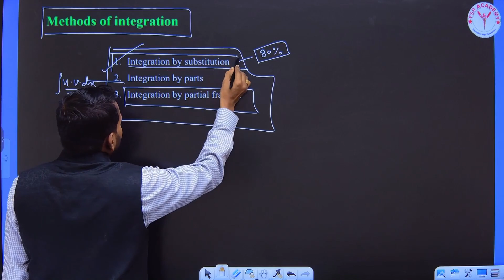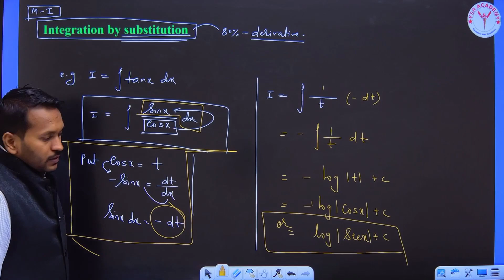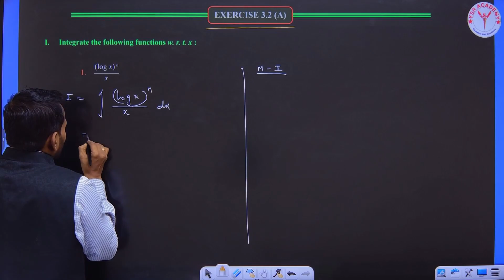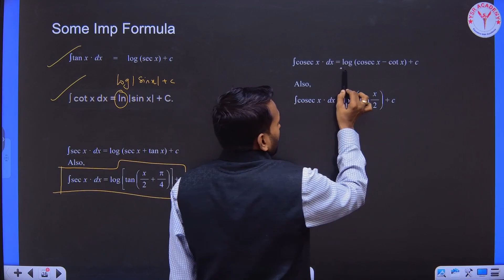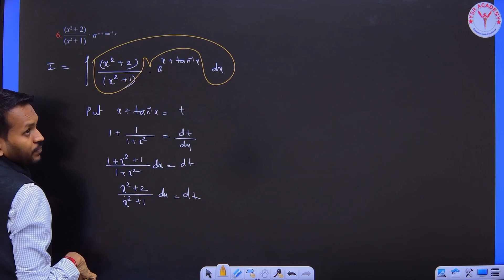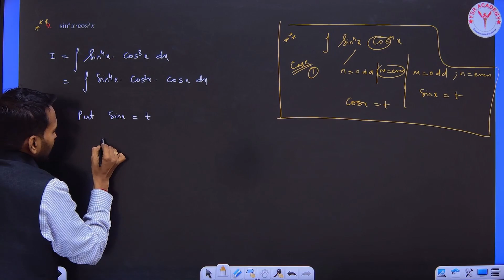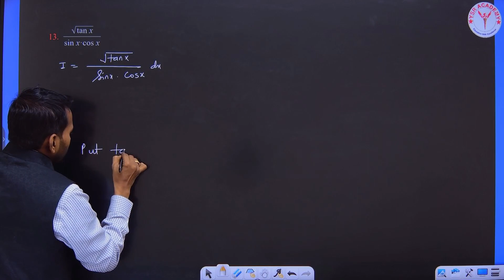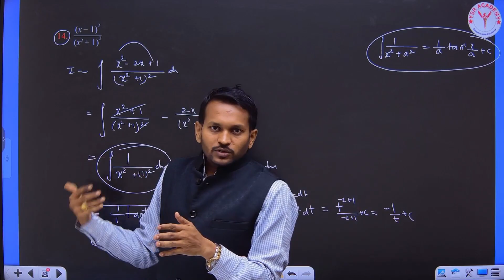Integration | Class 12 | Lecture 3 | Integration by Parts & Exercise Question | MHTCET & BOARDS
Welcome to our first lecture on the Basics of Integration for Class 12 students of the Maharashtra Board. This video is designed to help you understand the fundamental concepts of integration, a key topic in your Class 12 syllabus.

The definition of integration
The basic rules and formulas of integration
Practical examples and exercises to solidify your understanding
This video is part of our comprehensive series aimed at preparing students for the MHTCET and Board exams. Our experienced educators break down complex topics into easy-to-understand explanations and step-by-step solutions.

Whether you’re a beginner just starting with integration or looking to brush up your knowledge for the upcoming exams, this video will provide you with the tools you need to succeed. So grab your notebook, sit back, and let’s dive into the world of integration!

Integration
MHTCET Maths
Maharashtra Board Maths
Board Exam Preparation
Maths Lecture
Online Learning
Maths Tutorial
Integration for MHTCET
Study Material
Education
Learning
Mathematics